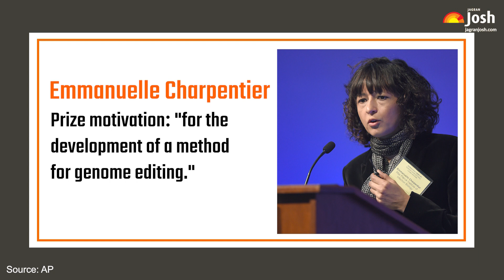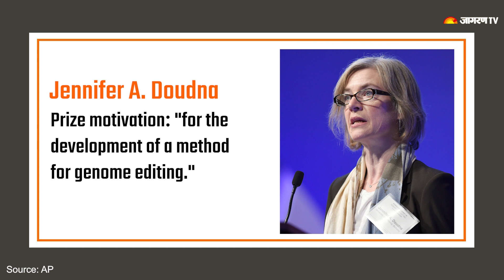Nobel Prize 2020: Chemistry में Genome Editing की खोज करने वाली 2 Female Scientists को जानें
The Royal Swedish Academy of Sciences ने Chemistry यानी रसायन विज्ञान में Nobel Prize 2020 को French Scientist Emmanuelle Charpentier और Jennifer A. Doudna को "Genome editing के एक method के development की खोज के लिए" प्रदान किया जाएगा.